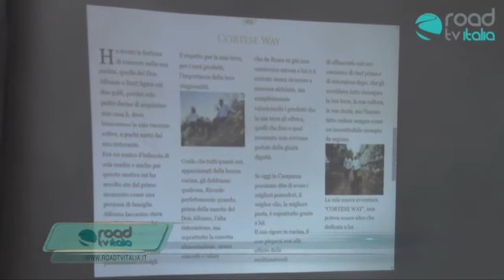Cortese Way, l'accoglienza è benvenuta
Nasce a Napoli il primo percorso eno-gastronomico personalizzabile
di Martina Sorgente